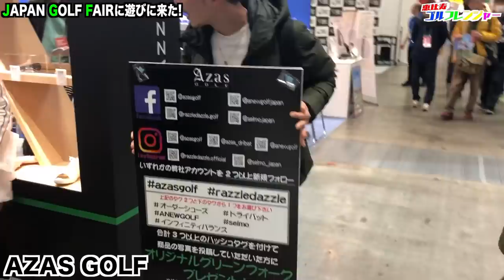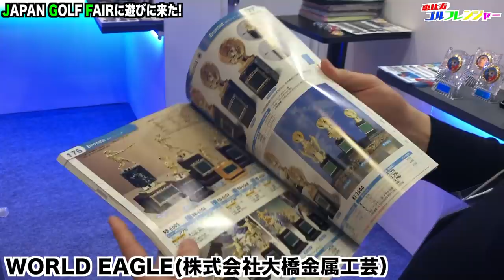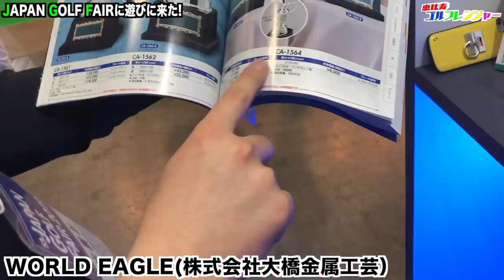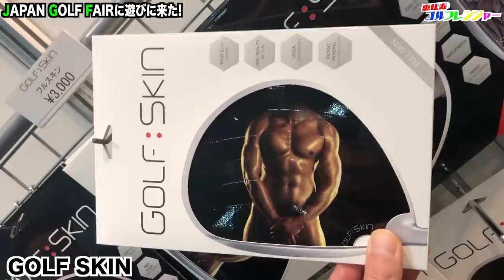ジャパンゴルフフェアに遊びに行ったら色々な人達と遊べました！JAPAN GOLF FAIR2019 【恵比寿ゴルフレンジャー】